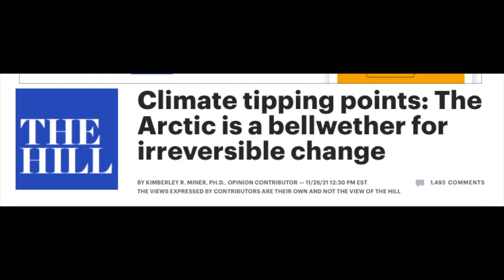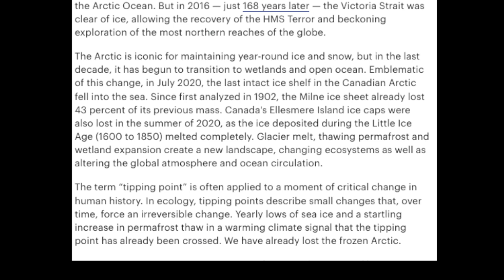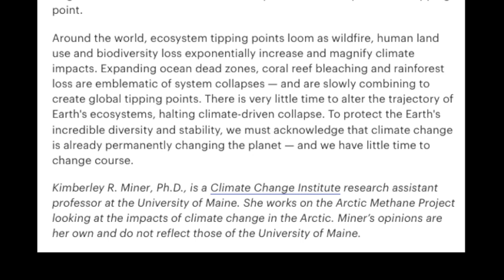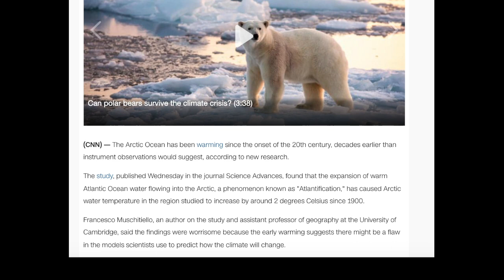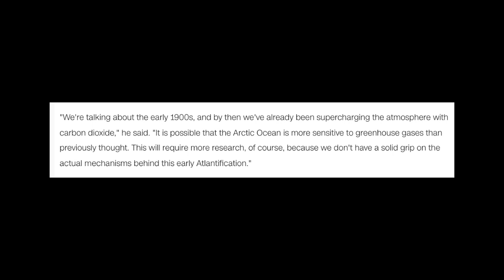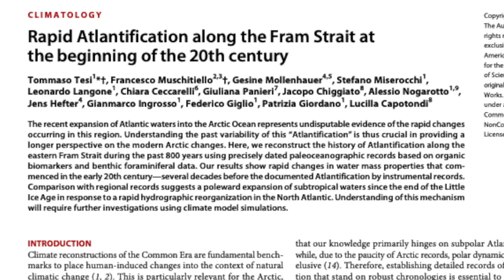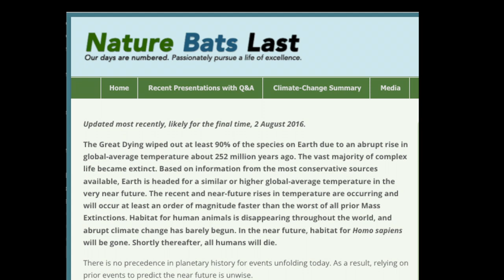Science Update: The Arctic is a Bellweather for Irreversible Climate Change